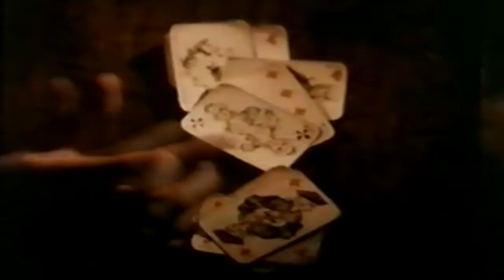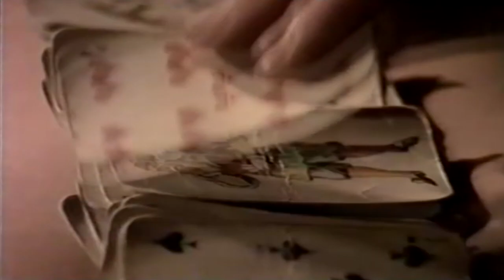Terry Ronald - Calm the Rage (Official Video)